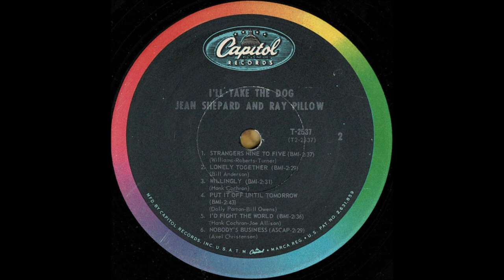Jean Shepard and Ray Pillow - Lonely Together [1966].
Recorded 1971 by Bill Anderson

Issued  on   LP  " I'll Take The Dog "  [1966].

Jean Shepard [vcl duet/vcl refrain/vcl solo/vcl duet]
Ray Pillow [vcl duet/vcl solo/vcl duet]
other musicians unknown...Producer:  Marvin Hughes.

RAY PILLOW
Born Herbert Raymond Pillow in Lynchburg, VA  4 July 1937
Member of Grand Ole Opry Since 1966
1994 Virginia Country Music Hall of Fame
Active from 1963 to Present